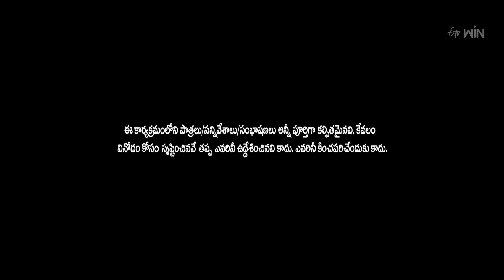Rocking Rakesh Performance | Extra Jabardasth | 9th June 2023 | ETV Telugu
Rocking Rakesh and the team make everyone jump out of their seats by performing an entertaining skit with their witty acts.